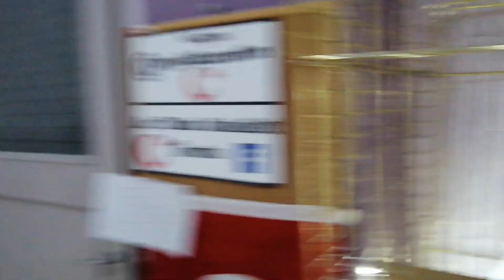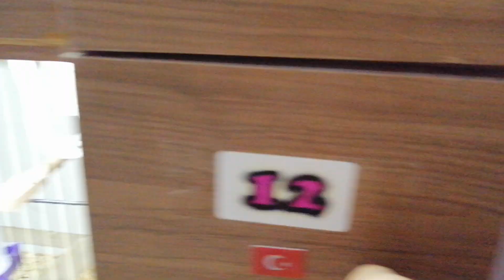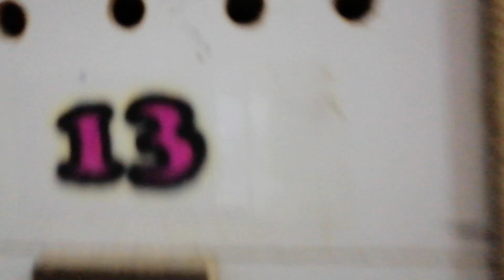Muhabbet Kuşu Yumurtlayınca-Yavrusu Çıkınca Yapılması Gerekenler🥚😊